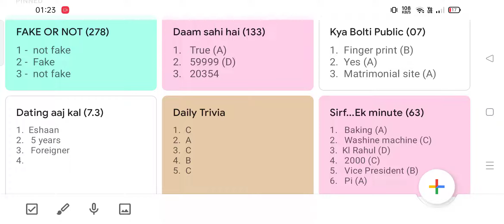Flipkart Fake or not quiz answers live | Daily trivia | Flipkart Quiz Today | 16 September 2021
Flipkart Fake Or Not Fake Quiz Answers | Flipkart Quiz Today | 16 September 2021 Live Answers |  Daam Sahi Hai | Flipkart fastest live answers | Baazi Ek Minute Ki | Sirf ... Ek minute | Dating aaj Kal | Kya Bolti Public

Flipkart All Quiz Answers Today | Flipkart Fake or Not Fake Today Correct Fastest Answer | 16 September
Flipkart Quiz Today Answers Live | Fake Or Not Flipkart | 16 September
Flipkart Fake Or Not Answers Today LIVE | Kya Bolti Public | Shirf Ek Minute | 16 September 2021
Flipkart Live quiz answers today | 16 Sep | Dating aaj kal flipkart answers today
flipkart all answers today | 16 September | flipkart all quiz answers today | flipkart quiz today
Flipkart Quiz Today | Flipkart Fake or Not Fake Quiz Today Answer | 16 September Correct Fastest Answer
Flipkart Quiz Answers Today | Win Gift Vouchers, Supercoins, Gems | 16 September 2021
Flipkart Quiz Today | Fake or Not Quiz Answers Today Live | 16 September 2021
Flipkart Fake Or Not Answers | Daily Trivia | 16 September 2021 | DAK | KBP | DSH | Sirf Ek Minute
Flipkart LIVE All Quiz Answers Today 16 Sep | FASTEST Answers- Fake or Not Fake Flipkart DSH KPK
flipkart fake or not today answers | flipkart answers today | flipkart quiz today | 16 September 2021
Flipkart All Quiz Answers 16 September | Flipkart All Quiz Answers| Flipkart Quiz Today| Flipkart Quiz
Win Phone| ALL 6 FLIPKART QUIZ ANSWERS TODAY | 16 September |FLIPKART QUIZ TODAY | FLIPKART ANSWERS TODAY

Kya Bolti Public e07
Kya Bolti Public 16 september
fake or not fake 16 september
Flipkart quiz answers 16 september
fake or not fake,
flipkart quiz,
Fake or not,
Flipkart,
Quiz,
Game,
Today,
answer,
Answers
flipkart quiz
flipkart
quiz
Dating aaj kal 16 september
Flipkart Dating aaj kal
Flipkart Dating aaj kal 16 september